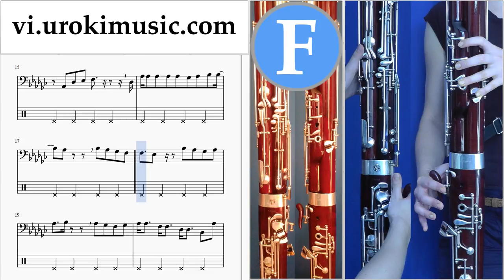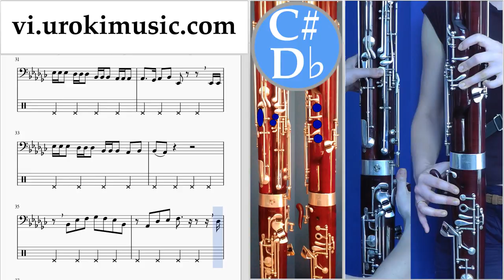Học Đàn Kèn Bassoon Charlie Puth - Attention Hướng Dẫn Bài Hát Phần 2 um-i687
Học Đàn Kèn Bassoon Charlie Puth - Attention Hướng Dẫn Bài Hát Phần 2 um-i687 Xin vui lòng viết trong các ý kiến, làm thế nào để làm cho bài học hữu ích hơn cho bạn?